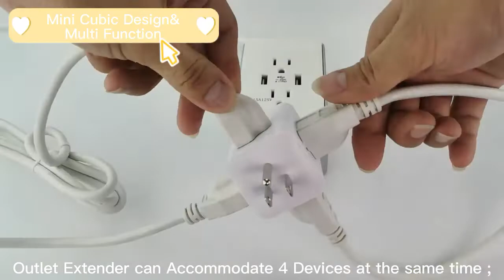Multi Plug Outlet Extender,90 Degree cube wall charger for space saving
✅ Multi Plug Outlet Extender- Our wide spaced AC side outlets extender can fit 4 bulky plugs or standard power supply charging simultaneously (Max 125 volt,15 A, up to 1875 watts), 3 way plug adapter suitable for smart phones, tablets, laptop, iPad, AirPods,camera,etc.
✅ Compact & No Blocking Design - wonplug plug adapter are mini cube wall charger (1.69*1.69*2.6 inch) , easy-access design,uninclude cord, lightweight (0.15 Pounds!) , sturdy enough! Outlet splitter can plug bulky outlets on each one side, fits nicely in a tight spot, prevent hitting the wall and blocking, space efficient, keep tidy and orderly.
✅ Trustworthy Security - Multiple plug outlets is Fireproof PC material panel, 5-Fold Protection: overheating; short curcuit;over-voltage;over-current protection.Built in shutter, prevent electric shock.3 prong adapter support voltage between 110 -125V. (Our Outlet Adapter Can't Convert the Voltage).
✅ Widely Use & Portable - Type A Right angle plug adapter flexible use in old single outlet, duplex outlet, and GFCI outlet etc, widely use in USA any indoor place,like living room, office, hotel, bedroom, kitchen, dormitory,etc.90 degree outlet adapter even can put in your pocket, easy to take it anywhere.
✅ Satisfaction Guarantee - Wonplug outlet surge protector expander Certified by CE and FCC listed. We offer safety and reliable electrical plugs, provide Free Lifetime Replacement Services for any quality problem.